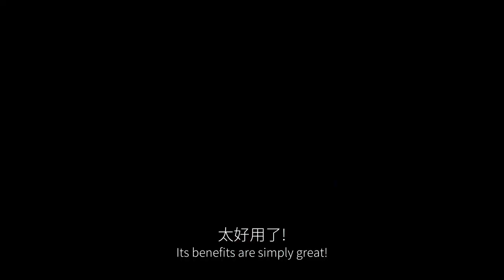在OOSS玄灵大佛堂立＂常年牌位＂有什么作用？Benefits of All-Year Tablet at Buddhist Prayer Hall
常年黄牌
在每个人的DNA裡，都携带着无始劫以来的业力，所有的冤亲债主，包括过去七世和九祖的冤亲债主，都时刻跟着我们，跟我们讨债，结果导致自己睡不好觉，身边的家人也不舒服。如果不去超度他们，不给他们找一个安稳的家，这些冤亲债主就会一直缠绕着我们，让我们背负太多沉重的业力。在“明心见性堂”给自己的冤亲债主安置一个家，让祂们每天受到佛法的超度，劝解他们可以放下怨恨。牌位设立以后，你会感受到无比的轻鬆、舒服，整个身心都会豁然开朗。

常年红牌
我们总觉得自己的福报不够大，自己事业还不够顺利，除了超度冤亲债主，还有没有什麽好办法？祈求诸佛菩萨的加持护佑，将有不可思议的效果！真实不虚！在灵验道场设立“祈福消灾牌”的红牌，可以得到增福添寿增吉祥，消灾免难，一生平安，财源广进的殊胜功德！保佑在世者一生平安、心想事成。